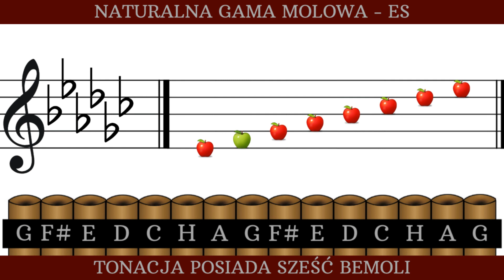29. Pan Flute